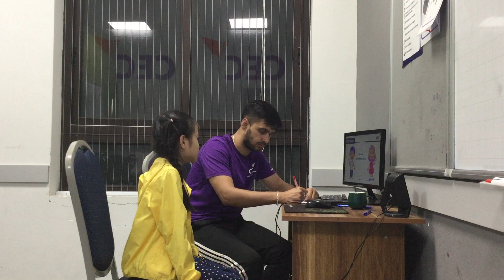E1L-2204 Video Test - Hạnh Nguyên